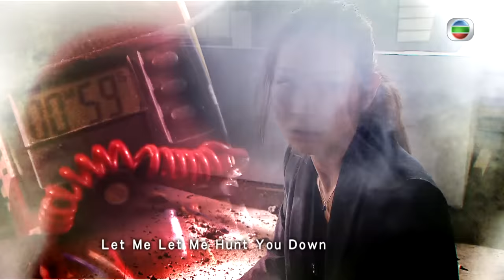[Eng Sub] TVB Action Drama | Sniper Standoff 神鎗狙擊 09/25 | Eddie Cheung, Michael Tse | 2013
TVB Full Episodes Drama 《Sniper Standoff》神鎗狙擊 (Eddie CheungMichael TseKathy ChauKate Tsui)【Turn CC Subtitles On!】: Sniper LEE HO-YEUNG (Michael Tse) left the Special Duties Unit as he failed in an operation, and since then he has gradually developed personal enmity towards his co-worker and good friend KO TSUN-KIN (Eddie Cheung). HO-YEUNG turns into a yacht merchant and then becomes a president of a Firearms Association, colluding with organised crime syndicates on the sly.

Sniper Standoff｜From 25th December｜Monday to Sunday